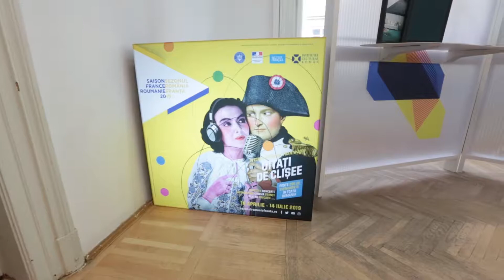Romanian Design Week 2019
Ediția cu numărul șapte a Romanian Design Week a înregistrat peste 30 000 de vizitatori în cadrul expoziției centrale, care a fost amenajată în clădirea BCR din Piața Universității, în perioada 18-26 mai.

Alte mii de participanți s-au bucurat de evenimentele organizate în cele trei comunități creative care s-au activat în festival - Industria Bumbacului, Creative Tribe și Încotroceni, dar și de celelalte formate ale evenimentului - RDW Awards by glo, o colecție de expoziții-capsulă, un concept store cu produse semnate de designeri locali, dezvoltat în parteneriat cu George, primul banking inteligent, dar și o serie de talk-uri cu și despre design susţinute de MedLife.